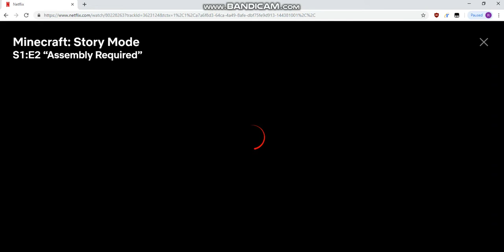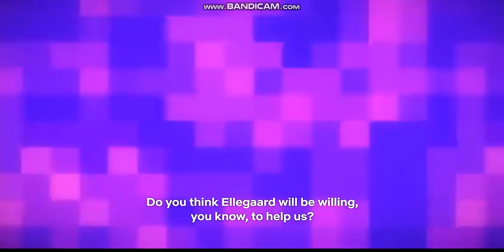Watching Minecraft Story Mode on Netflix Episode 2